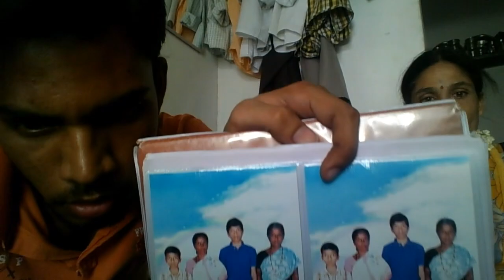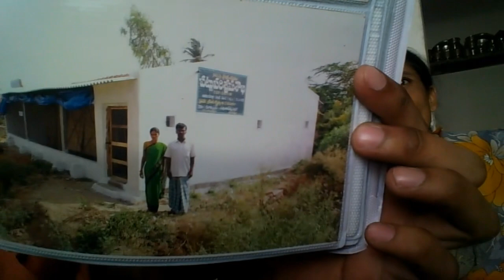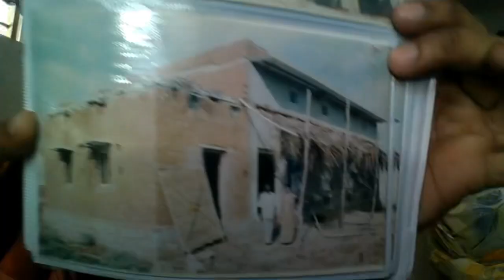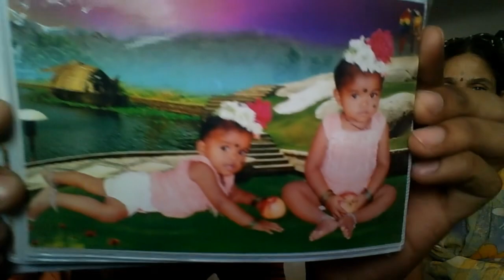Making my family photo album into a digital album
It was my university days when I didn't have a smart mobile to capture photos, but I want to make a digital album of all the photos I have in my photo album book. I have a laptop, so I decided to use the laptop camera to record video while I show those photos near the camera. My mother is sitting beside me with a curious look thinking about what I am doing. I finally told her that I am making a video out of these photos so that lose this book, still see all our photos. Finally, today I somehow found this video on my old laptop. So I decided to post on my channel. The reason is very clear. Even if I lose my laptop, I still want those memories with me. Social media can hold a page for myself for everyone, in fact.

Like many of you, my childhood days were also very tough where we didn't have enough space to live, sufficient food to eat and good clothes to wear. I am very sure we struggled a lot for basic needs. My school uniform was what I used to wear most of the time. Having a non-veg like chicken is like once I was a festival. To eat something special I need to wait for any of my relatives to visit our home or some neighbor should give to something special. My mother used to work in neighbors house cleaning their kitchen utensils and washing their clothes to get some food to feed me and my brother to go to school early in the morning. If rain comes, there are so many nights we all used to sit in one corner because the entire house used to, fill with rain water due to house top holes. There are so many.

My parents sacrificed all their happiness and saved every rupee with their handwork. Day after day, even though life was tough, they made sure me and my brother studied. That's the reason I did my completed education in govt schools and college. In this tough situation, I don't want my parents to spend money on my education. Thank god for all the hard work and dedication, today we are all good. Fully filled with all the basic needs. I can say education is the only tool changed. Give your priority to education, change your life a bit. Empower others to become a better person. Keep your core values where ever you are. Jai Hind. With best wishes @sree_status